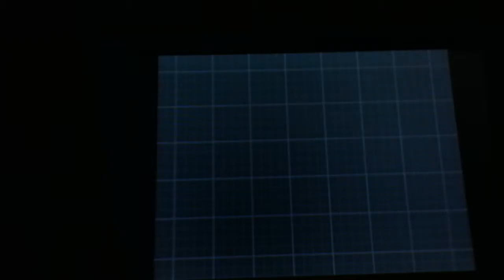Let's Play Pokemon Black 2: Part 41 (Cobalion and Grim Reminders)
Time for the catching of Cobalion and also we find out more about Kyurem and it seems to me that attack on Titan may have taken there ideas on this Pokemon town that I think everyone forgot.